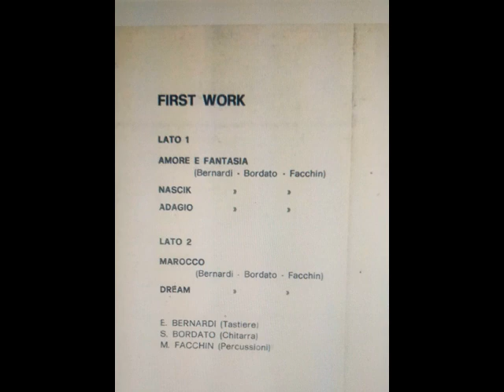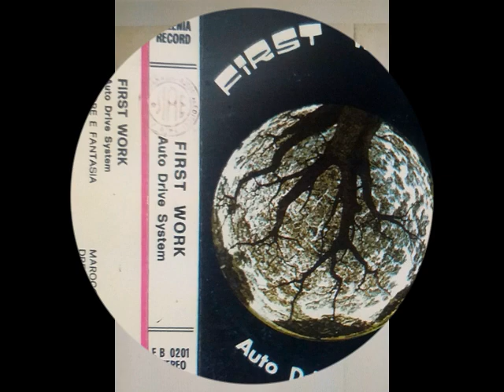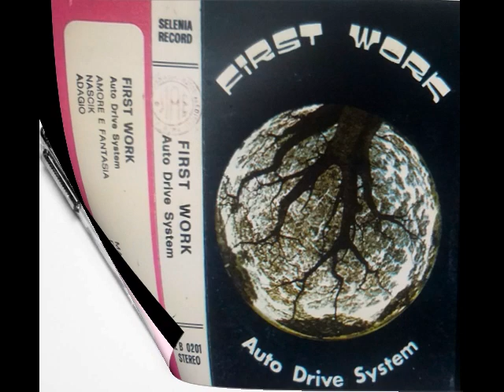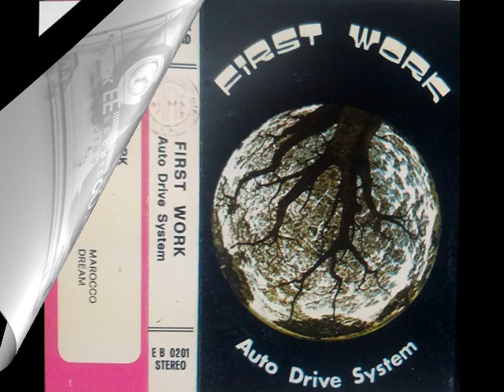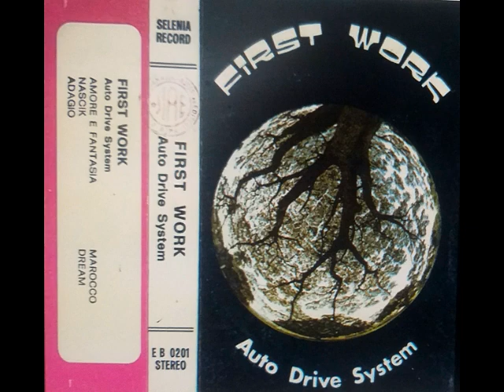Auto Drive System - First Work - 3)Adagio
Line Up:
Guitar – S. Bordato
Keyboards – E. Bernardi
Percussion – M. Facchin

Auto Drive System - First Work ( Cassette 1977)